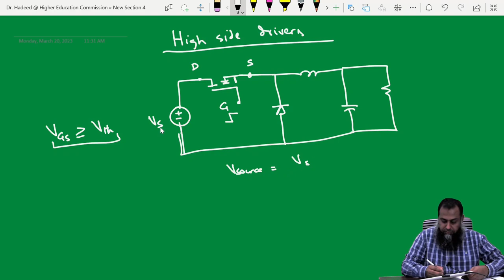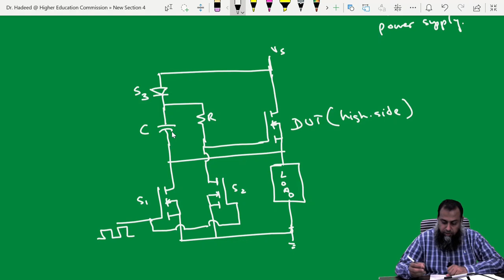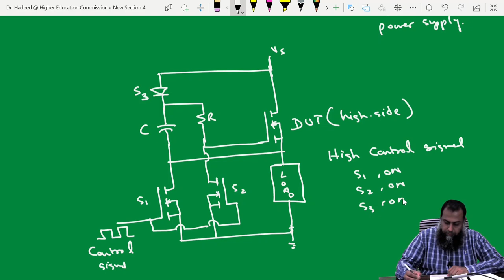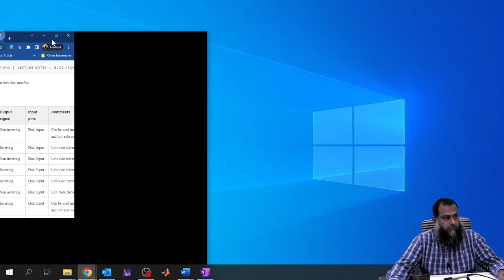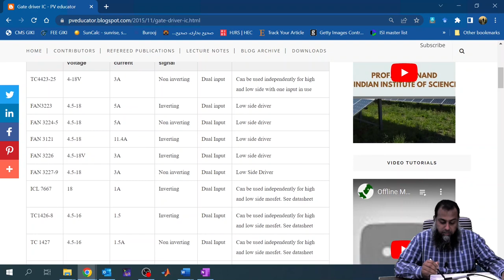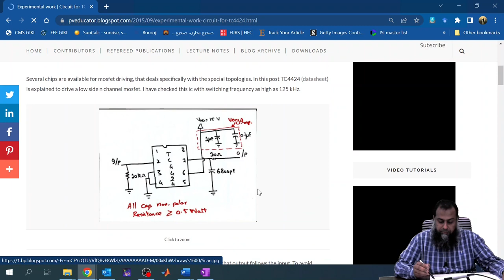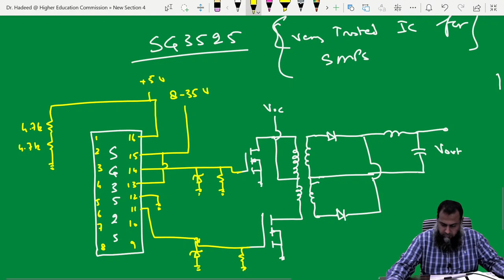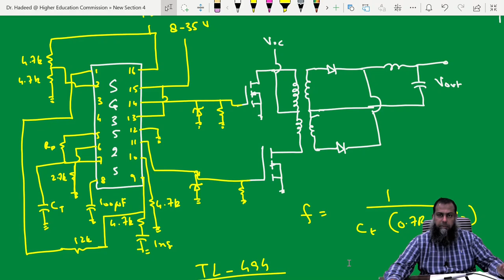High side drivers and ICs | Power Electronics Module 5 Lecture 2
High side gate driver circuits are explained. The basic method using a battery or an isolated dc-dc converter is explained. Then the bootstrapping mechanism is shown. The lecture covers the commercially available ICs for gate drive and also showcase an isolated power supply circuit using SG 2525